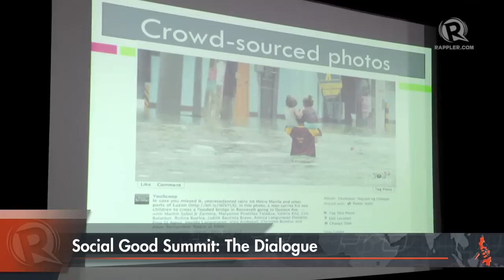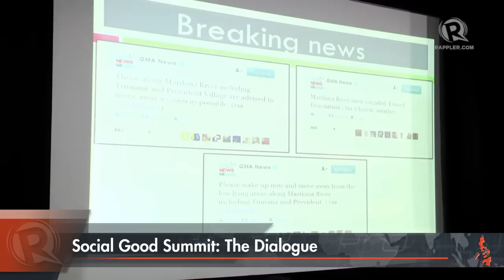Howie Severino at the Social Good Summit Dialogue